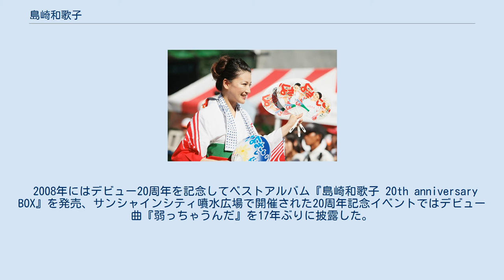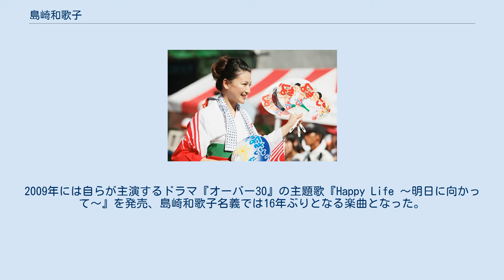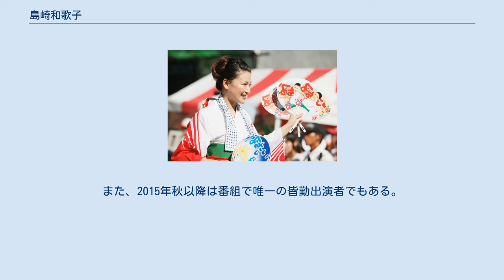島崎和歌子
島崎 和歌子（しまざき わかこ、1973年3月2日 - ）は日本の歌手、タレント、女優、司会者。
所属芸能事務所は、ゴールデンミュージックプロモーション。
愛称は、「和歌ちゃん」「ワッコさん」「和歌子」「和歌姉」「姉さん」本名は「しまさき わかこ」と読む。
 高知県南国市出身。
明治大学付属中野高校定時制中退。
 1973年、高知県南国市で生誕。
名前は父親が女優の酒井和歌子にちなんで名付けた。
生家は裏が山で、窓を開ければカブトムシが侵入し、知人宅を訪ねれば道中にイノシシが出没するという自然豊かな環境にあった。
 幼い頃は極めて人見知りが強く、来客があると泣き出す子供だった。
 幼稚園では同じ園に通う竹馬の上手な男児に恋愛感情を抱くが、自分も竹馬の技術を習得して男児の歓心を買うまでの積極性はなく、特に進展はなかった。
 南国市立岡豊小学校入学後は近所の男児と遊ぶようになり、夏には川へ行き半裸で水泳に興じるなど、快活な少女に成長した。
後に同小学校が100周年を迎えた際には、卒業生として記念行事に出席、トークショーを行い、恩師やかつての級友と再会している。
 南国市立北陵中学校では卓球部に所属、レギュラーとして県大会にも出場した。
このころ卓球部の先輩から電話で交際を申し込まれるが、周囲は中学生の男女交際など論外という土地柄であり、両親に長時間説諭される。
自身もこうした価値観に影響され、「彼氏とキスした」と話す級友には「ふしだらで、許せない」と、嫌悪感を抱いていた。
またバレンタインデーには相手がおらず、女生徒同士でチョコレートの交換会を行っていた。
 1987年夏、大過なく過ぎていく人生に疑問を抱き、「何か思い出に残る大きなアクシデントが欲しい」と思い立って「ロッテ CMアイドルはキミだ!」に応募。
中山美穂の50/50を歌い、グランプリは相川恵里に奪われたものの準優勝、芸能事務所ゴールデンミュージックプロモーション社長の市村義文にスカウトされる。
父親は猛反対したが、これを押し切って芸能界入りを決めた。
 1989年1月、フジテレビ系列で放送されたテレビドラマ『こまらせないで!』で女優デビュー。
主演の荻野目洋子を虐める気が強い高校生役を演じる。
同年5月5日ポリドールから「弱っちゃうんだ」でアイドル歌手デビュー。
同期歌手デビューに親友の田村英里子、深津絵里、中山忍、星野由妃、マルシア、千葉美加、川越美和などがいる。
同年7月には、小沢なつきの降板により打ち切りとなった『魔法少女ちゅうかなぱいぱい!』の後番組として急遽制作が決定した『魔法少女ちゅうかないぱねま!』のヒロインに抜擢され、幼年層の支持を得た。
また、デビュー2年目の1990年には東宝映画『スキ!』で映画初出演にして主演に抜擢される。
本放送終了後22年後の2012年5月14日の『世界まる見え！テレビ特捜部』にゲスト出演した際にいぱねまの変身ポーズを披露した。
上京当初は高層ビルの高さと数の多さ、テレビのチャンネルの多さに驚かされ、休日にはテレビばかり見ていたという。
一方で高知で島崎が出演する番組が放送されておらず、郷里での認知は充分ではなかった。
高知ばかりではなく、業界全般の状況が「アイドル冬の時代」と呼ばれるほど悪化しており、アイドルとして活動する場は徐々に減少しつつあった。
 1991年、『オールスター感謝祭』および『クイズ!当たって25%』の司会を務め（後述）、以降はアイドルから、徐々にバラエティーにシフトしていった。
1997年の『わいわいティータイム』では肥満気味であることを認め、番組の企画としてダイエットに挑戦するなど、仕事の内容も以前とは変質していった。
歌手活動も続けており、1991年3月には平成3年3月3日午後3時33分の「3並び開演」となった東京公演など、6箇所を巡る全国ツアー「みんなに会いたい! WAKAKO SUN SUN」を開催した。
1993年、20歳を迎えて発売したシングル『HのあとにはI（愛）がある』では臍を露出した衣装で挑発的なタイトルの曲を歌い、1994年発表のアルバム『ブルージィ・バケーション』では一転して大人びた雰囲気でまとめるなど、従来のイメージを高めたものの、このアルバムを最後にいったん歌手活動に区切りをつ...